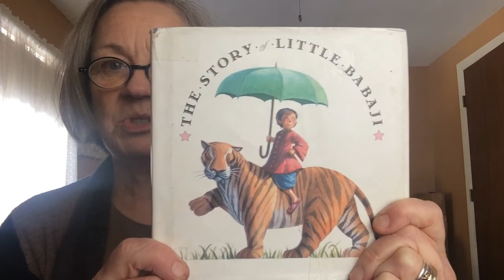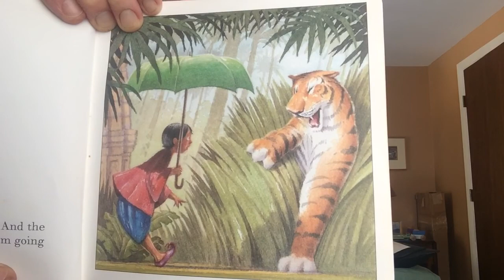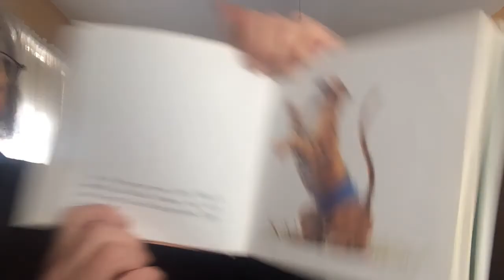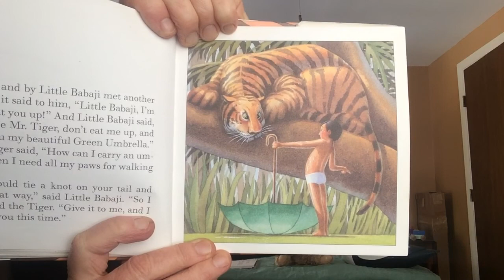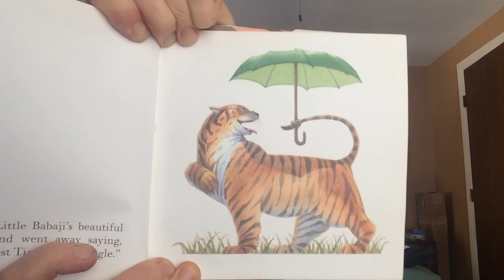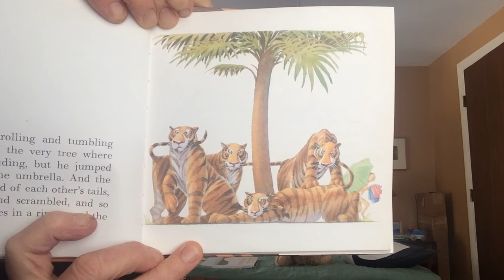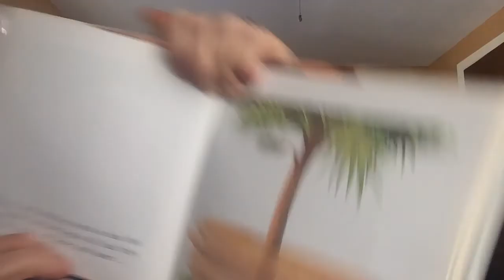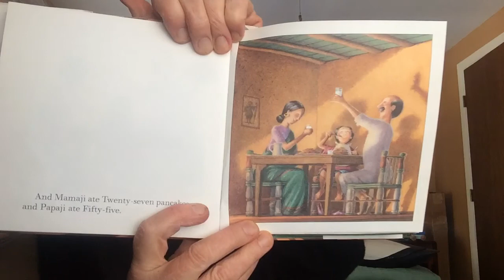The Story of Little Babaji by Helen Bannerman